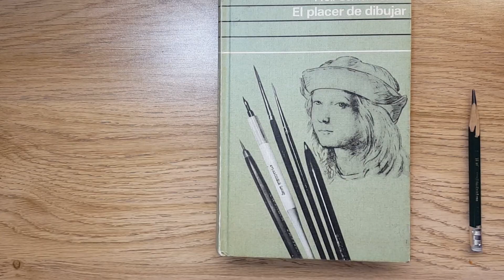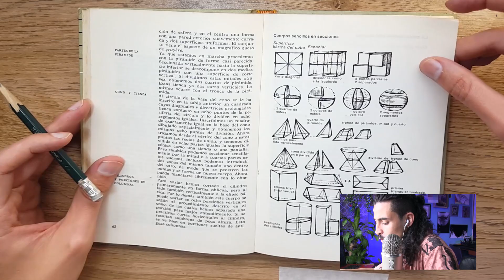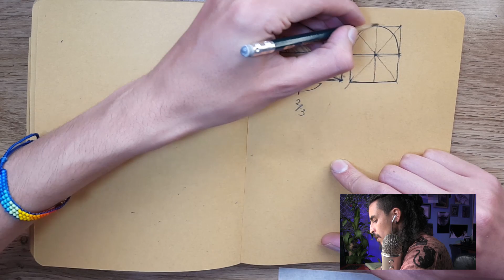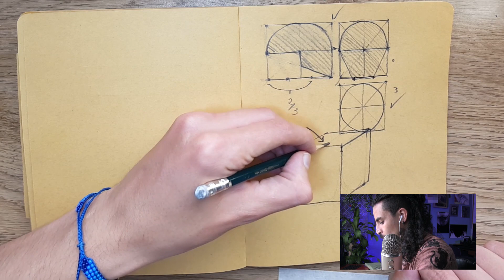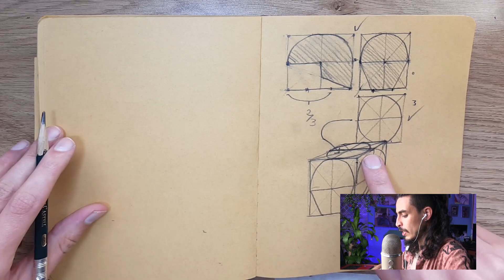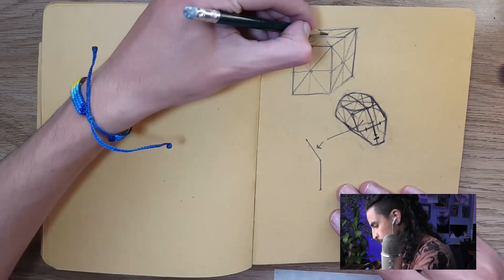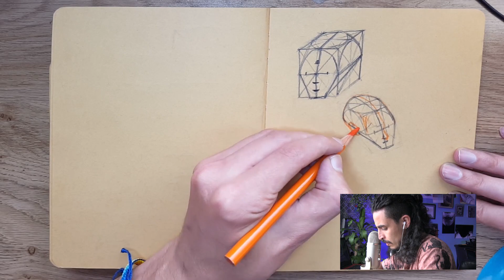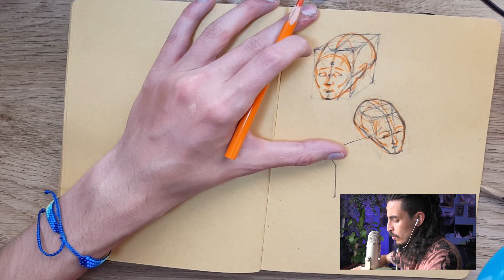Como dibujar la cabeza a partir de un cubo o caja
Hola parche ultra chimba de youtube!!!
volvemos luego de varias semanas de ausencia, por trabajos fuera de la ciudad, pero jamás abandonándolos, esta vez les traigo un video de 20 minutos! seee, pero no se asusten, bájenle a los nervios , es super útil el contenido de este video, les voy a mostrar LA CAJA MÁGICA, si es una cajita imaginaria con la cual mejoraran el volumen de sus retratos sin necesidad de sombra alguna, podrán hacer cabezas humanas en distintas direcciones con este maravilloso sistema, y sale este del aire acaso?... nono no pues quien creen ustedes parceritos que soy, me baso en el manual de dibujo El placer de dibujar de Gerhald Ulrich, donde se explica que son los cuerpos en secciones y la construcción a partir de formas simples!! les presento: Como dibujar la cabeza a partir de un cubo o caja
no les spoileo más,  véanlo y cualquier pregunta o comentario en la cajita de abajo perrines!!!

bienvenidos a la urdimbre, que les sea provechoso compañeros!
no olviden comentar  en la caja de comentarios , aquí abajo 👇👇

también les ofrezco  contenido en   PATREON donde les comento en tiempo real cada etapa del proceso de un retrato,  tips de color y otras cosas más.  para verlo todo más detalladamente.

la música la encuentran en la biblio de youtube!!

un abrazo ala  😎